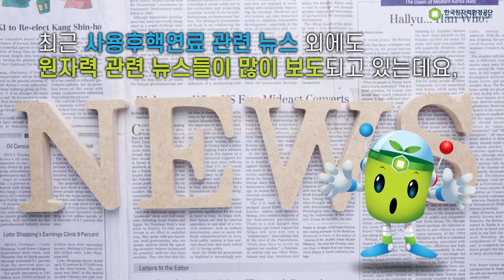코라와 함께 알아보는 원자력 용어 I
안녕하세요! 녹색 친구 코라입니다.
최근 원자력 관련 뉴스가 많이 올라오면서 용어가 매우 어려우셨을 텐데요. 그래서 코라가 여러분을 위해 원자력 용어를 쉽게 풀어보았습니다.
코라가 친절히 설명하는 원자력 용어 같이 알아보시죠!

한국원자력환경공단 소식 및 방폐물 자료들이
궁금하시다면 아래 링크들을 참고해주세요.